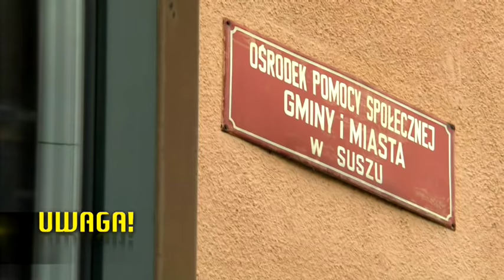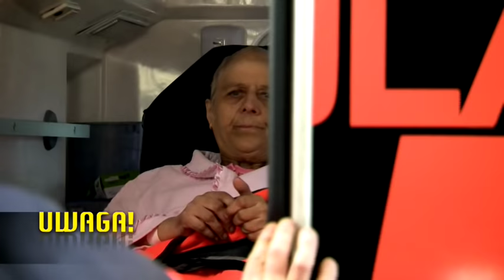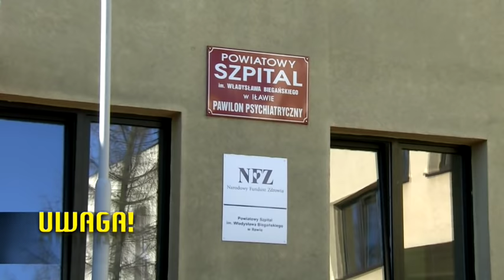Mieszkała ze zwłokami brata. Opieka społeczna: przyszła pora na niego i koniec (UWAGA! TVN)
Skrajnie wyczerpana kobieta, bez jedzenia i picia, nawet kilka dni mogła przebywać zamknięta z ciałem zmarłego brata. Gdzie była opieka społeczna i czy ktoś czuje się odpowiedzialny za to, co się wydarzyło?